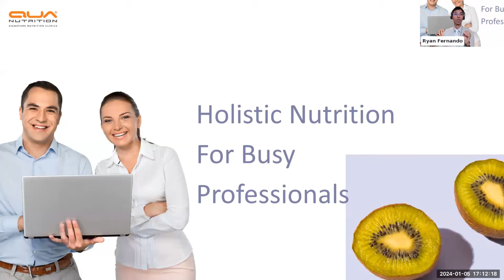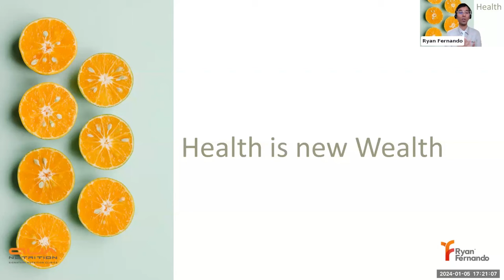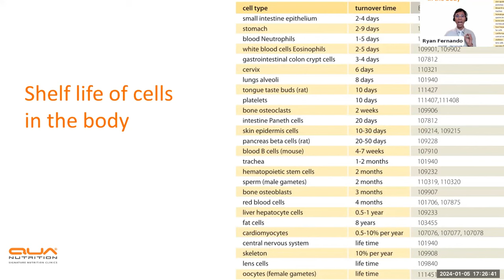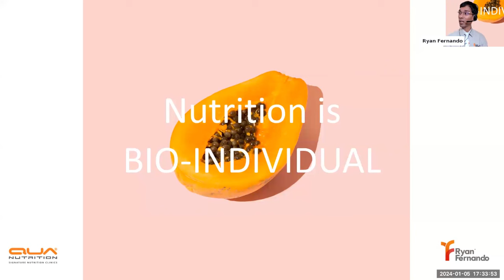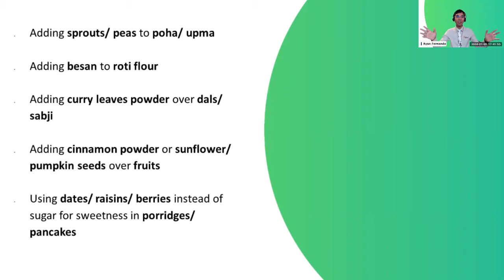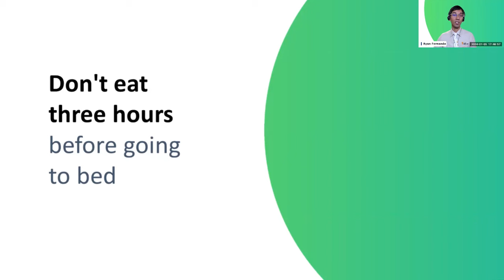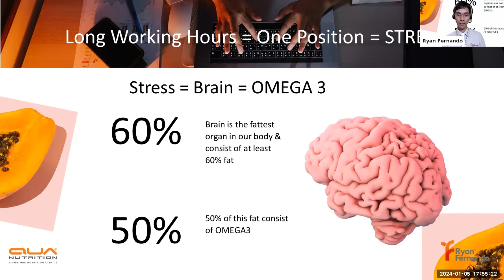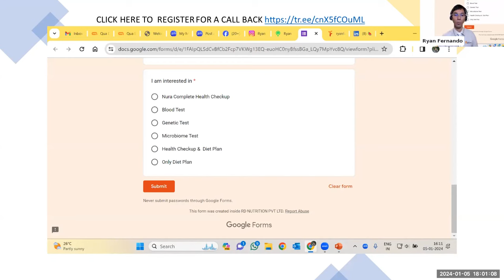Celebrity Nutritionist Ryan gives 360 Company the Ultimate Guide to Holistic Wellness: Full Webinar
Join us for a full webinar dedicated to holistic wellness in the workplace for 360 company employees. Learn about the importance of physical, mental, and emotional well-being, and discover practical tips for incorporating holistic wellness practices into your daily routine. From mindfulness exercises to nutrition tips, this webinar has everything you need to create a healthier and happier work environment.

Unlock your peak productivity with the Ultimate Office Diet! 🚀 Dive into a world where your dietary choices supercharge your workday. Discover the science-backed foods that boost focus, enhance cognitive function, and keep your energy levels sustained. From brain-boosting omega-3 fatty acids to antioxidant-rich superfoods, this diet is designed to optimize your mental performance. Say goodbye to the midday slump and hello to sustained concentration. 🧠✨ Watch now and revolutionize your office diet for maximum productivity! 💻🥦

☎️ Contact my team for a free discovery call to learn about my exclusive health seminar. With some simple health modifications, I can help improve your company's productivity.